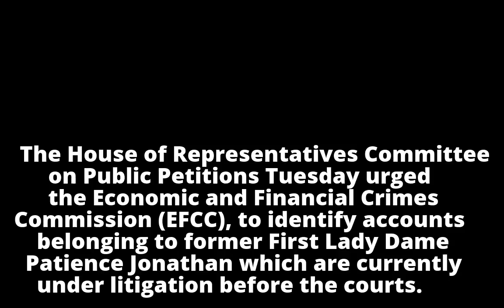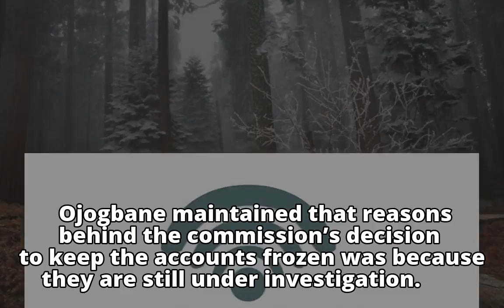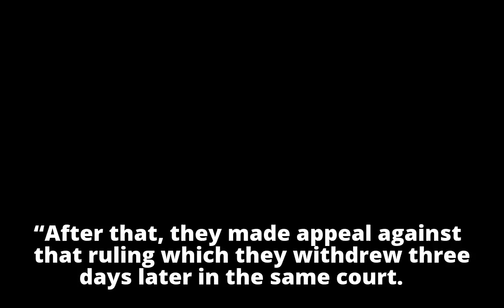Delaying Matters For Two Years ‎is Corruption, Reps Tell EFCC